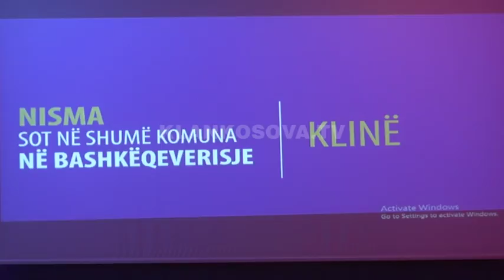Limaj: Egoja personale te mos e demtoje interesin shteteror - 10.10.2018 - Klan Kosova